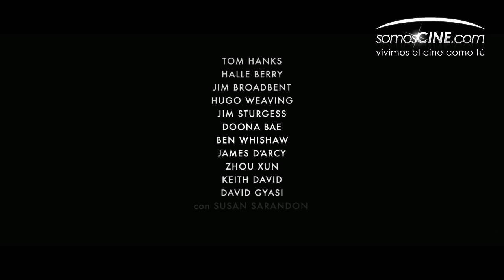El Atlas de las Nubes (Cloud Atlas) | HD Official Trailer - Subtitulado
Avance oficial HD subtitulado de "El Atlas de las Nubes" (Cloud Atlas) protagonizada por Tom Hanks, Halle Berry, Hugh Grant y Hugo Weaving.

De la mano de los aclamados realizadores Lana Wachowski, Tom Tykwer y Andy Wachowski llega el potente e inspirador drama épico "El Atlas de las Nubes", que explora cómo las acciones y consecuencias de las vidas individuales tienen repercusiones entre sí a través del pasado, el presente y el futuro.